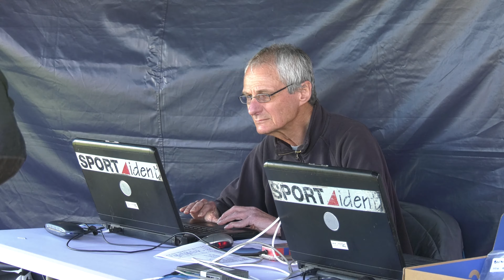Become a Volunteer – Help shape our sport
Take a look at our video highlighting just a small fraction of the wonderful volunteers that enable our sport to happen. Sharing their own ‘reasons why’ they volunteer, be inspired to help out at an event, an activity or in any small way that you can and be the driving force behind the sport. Ask your local club how you can be involved and join the network of volunteers just like you already out there!